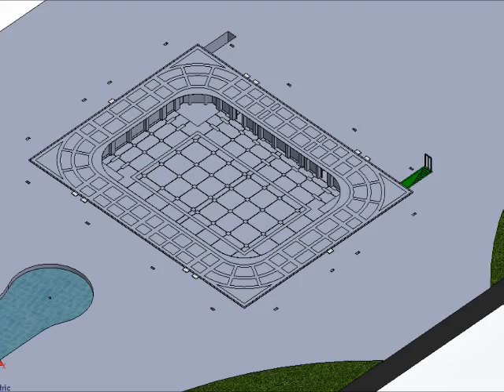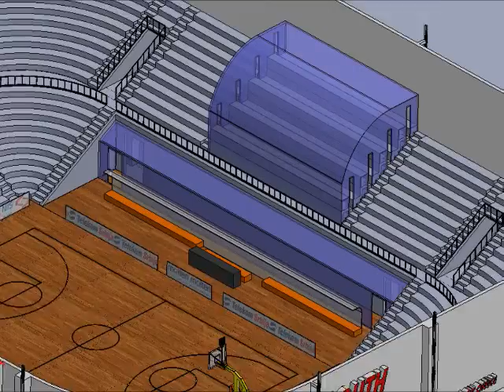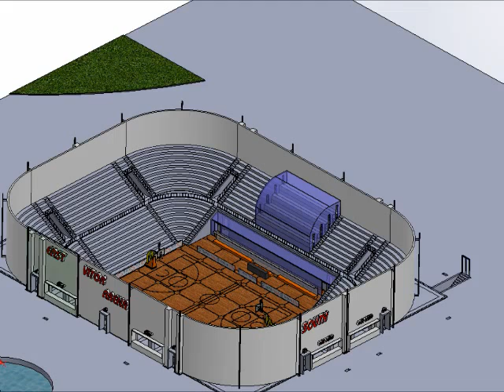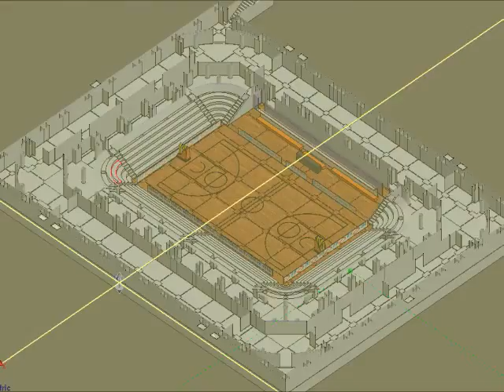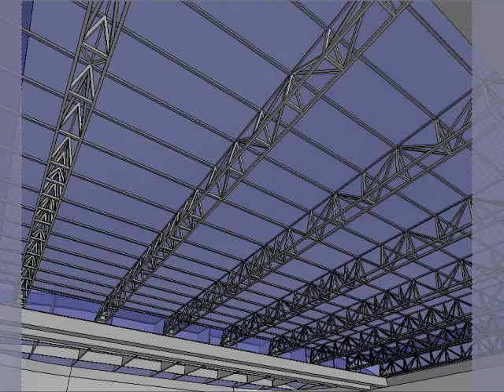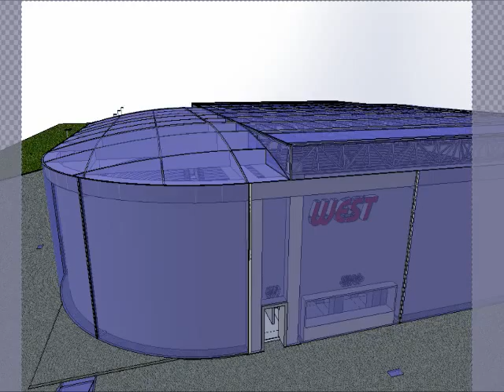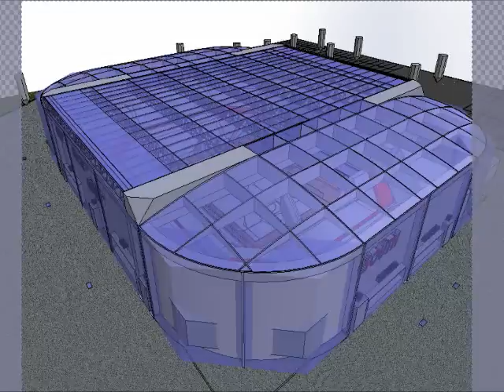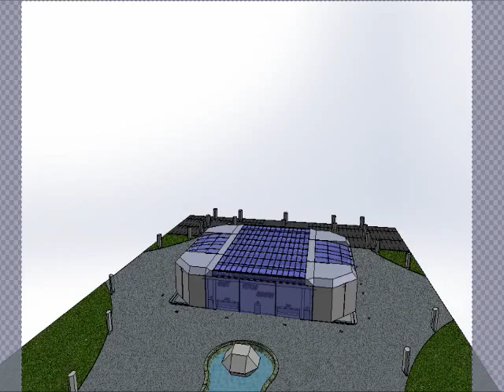Basketball court 1 SolidWorks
Basketball court (random location)
Kosarkaski teren (proizvoljna lokacija)
SolidWorks 3D model